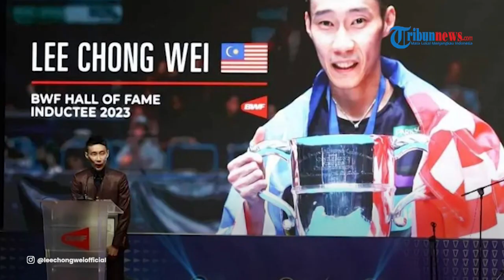Respons Lee Chong Wei "Disenggol" Taufik soal BWF Hall of Fame: Saya Tak Ada Hubungannya dengan Itu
TRIBUN-VIDEO.COM - Taufik Hidayat mempertanyakan keputusan BWF memilih Lee Chong Wei masuk Hall of Fame. Lee Chong Wei pun buka suara soal masalah itu.

Peraih tiga medali perak Olimpiade itu mengatakan, tidak punya wewenang apa pun dalam keputusan BWF.

Lee Chong Wei juga bingung kenapa Taufik Hidayat menyerangnya. Selain itu, Lee Chong Wei menilai Taufik seharusnya menghubungi BWF.

"Saya tidak ada hubungannya dengan itu. Taufik seharusnya menghubungi BWF untuk klarifikasi," kata Chong Wei, dilansir dari New Straits Times, Jumat (2/6/2023).

"Saya tidak menekan BWF untuk memasukkan nama saya ke dalam Hall fo Fame. Saya tidak menyadarinya sampai BWF mengirim saya surat," ucap Chong Wei.

"Saya tidak tahu apakah Taufik tidak senang atau marah karena tidak terpilih. Dia belum berbicara kepada saya tentang hal itu," ungkap Chong Wei.

"Saya tidak mengerti mengapa ia menyerang saya," imbuh Lee Chong Wei.

Polemik ini bermula dari BWF yang memilih dua legenda bulu tangkis, yakni Lee Chong Wei dan Lin Dan, masuk dalam daftar kehormatan BWF Hall of Fame 2023 pada Selasa (2/5/2023).

Lee Chong Wei dan Lin Dan pun dilantik dalam upacara resmi di Kuala Lumpur Convention Centre, Malaysia, pada Jumat (26/5/2023).

Namun, pemilihan Lee Chong Wei masuk BWF Hall of Fame mendapat sorotan dari legenda bulu tangkis Indonesia yaitu Taufik Hidayat.

Dalam sebuah podcast di Youtube yang rilis pada 14 Mei 2023, Taufik Hidayat mempertanyakan kriteria BWF memilih Lee Chong Wei masuk Hall of Fame.

Taufik Hidayat menilai Lin Dan layak mendapat penghargaan itu karena prestasinya, tetapi mengklaim Chong Wei dipilih karena kantor BWF berada di Kuala Lumpur.

Pada saat bersamaan, Taufik Hidayat juga menegaskan bahwa ia tak menganggap dirinya lebih bagus dari Lee Chong Wei.

Namun, ia kembali menekankan bahwa Lin Dan lebih pantas dipilih masuk daftar kehormatan BWF Hall of Fame.

Komentar Taufik Hidayat itu berujung dengan kemarahan rakyat Malaysia yang melampiaskan emosinya di kolom komentar eks pemain yang khas dengan backhand smash-nya itu.

Artikel ini telah tayang di Kompas.com dengan judul "Lee Chong Wei Buka Suara Usai Disenggol Taufik Hidayat soal BWF Hall of Fame", Klik untuk baca
Editor : Ferril Dennys